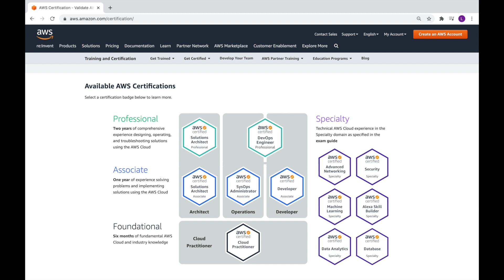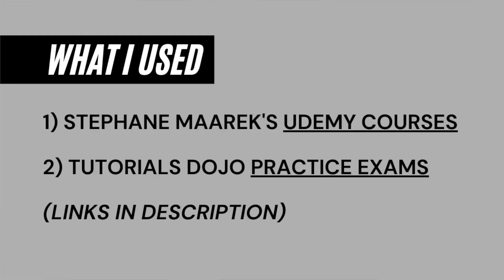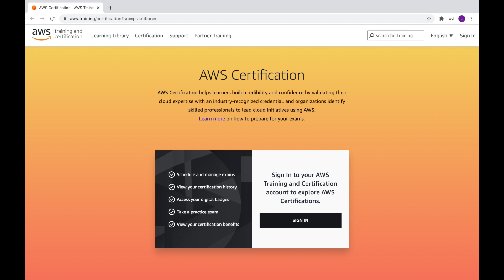How I passed 3 AWS Exams in 3 Months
Hey everyone! In this video I talk about how to pass 3 AWS Exams in 3 Months. I share tips & tricks on how I prepared for my exams and what resources I used.👇